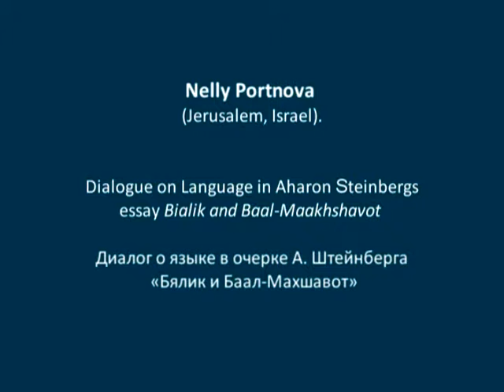Нелли Портнова. Диалог о языке в очерке А. Штейнберга «Бялик и Баал-Махшавот»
Nelly Portnova (Jerusalem, Israel). Dialogue on Language in Aharon
Steinberg's essay Bialik and Baal-Maakhshavot / Диалог о языке в очерке А. Штейнберга «Бялик и Баал-Махшавот»